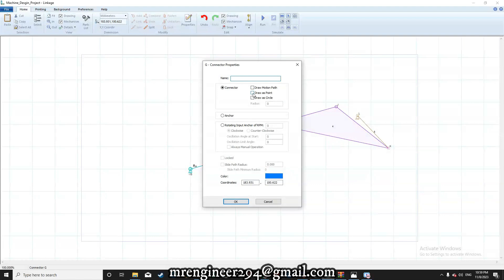Machine design project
🎊Welcome to todays tech.. this video is about " machine design project  "

Regards
TODAYS TECH